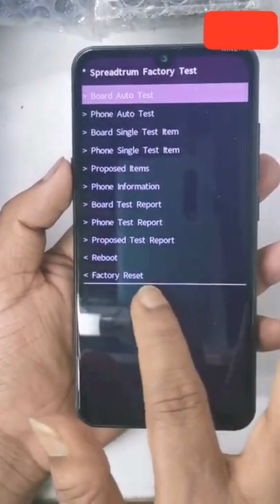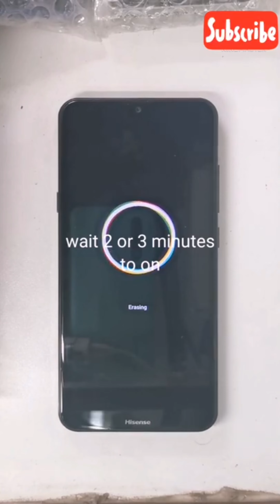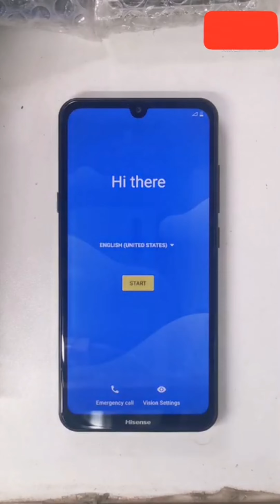Hisense E40 Lite Hard Reset Factory Reset Wipe Unlock pattern password Pin